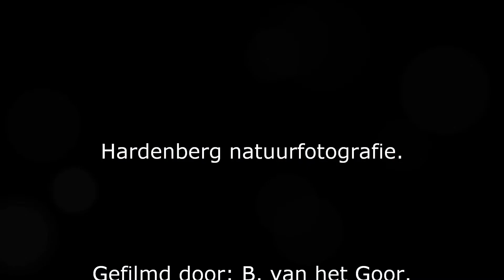Kneu - Linnet - Carduelis cannabina.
(Mei 2013).